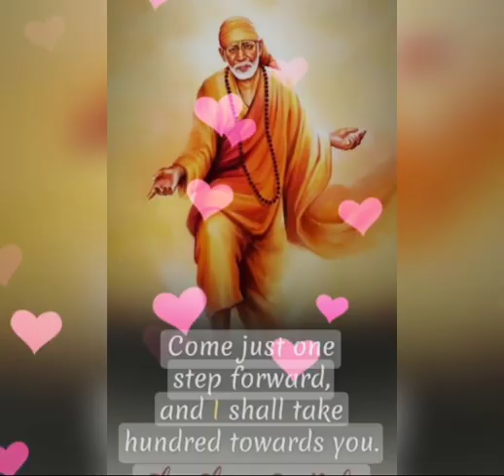mere baba ji bana lijiye#om sai ram🙏